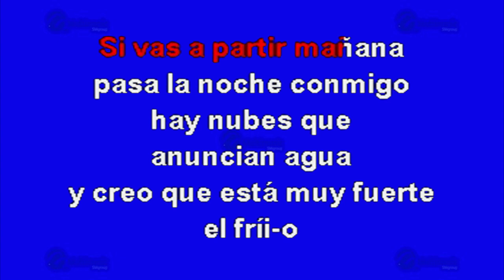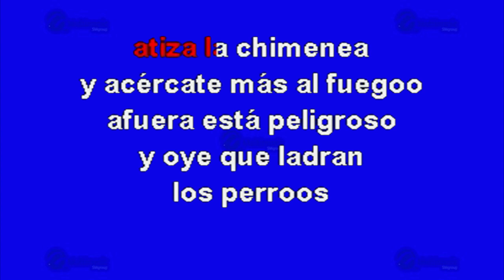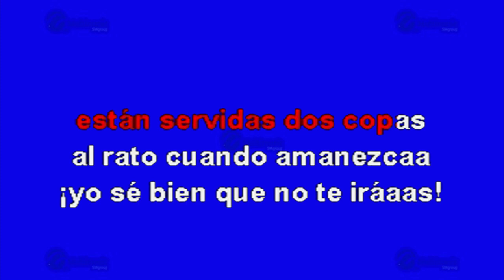Si Vas A Partir - Multikaraoke ► Éxito De Vicente Fernandez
Canción: Si Vas A Partir
(Solo Como Referencia)
Fue Éxito De: Vicente Fernandez

Clave Del Disco: OKE-0389
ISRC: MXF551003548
Copyright: Multimusic S. A. de C. V.